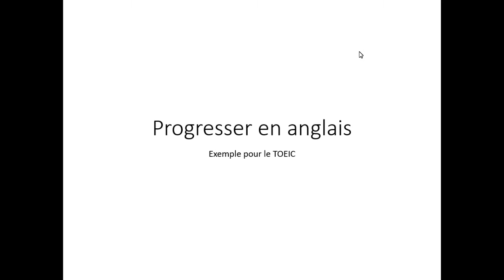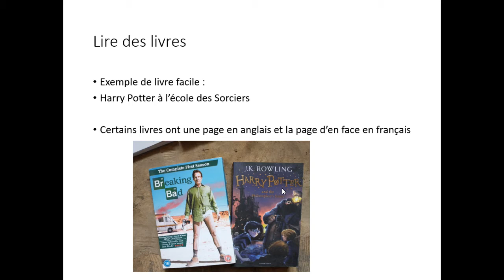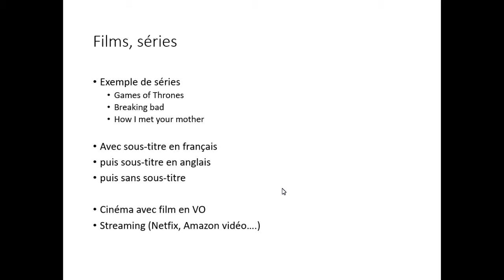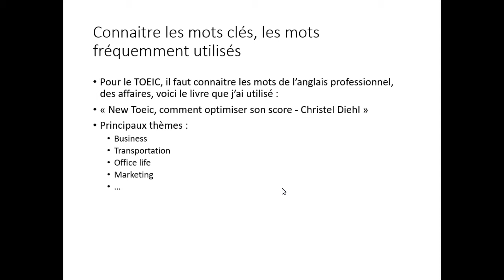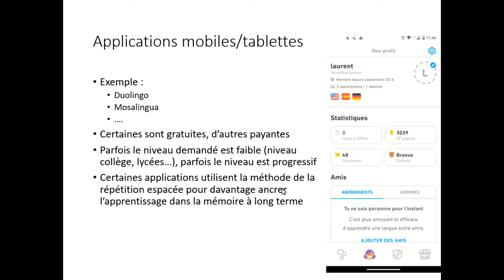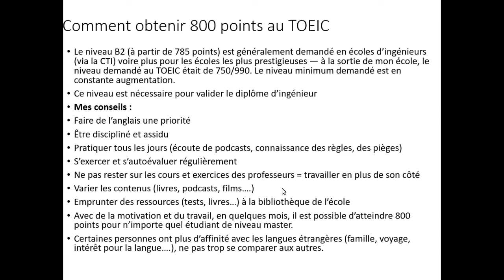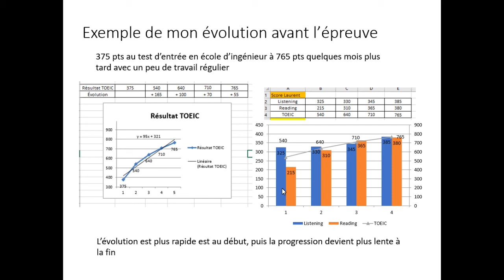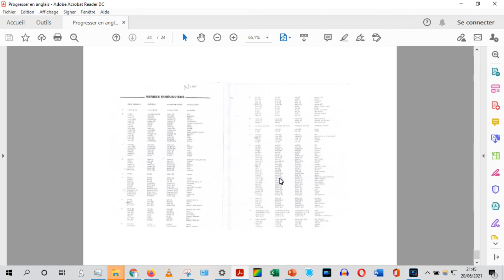Progresser en anglais - Exemple pour le TOEIC